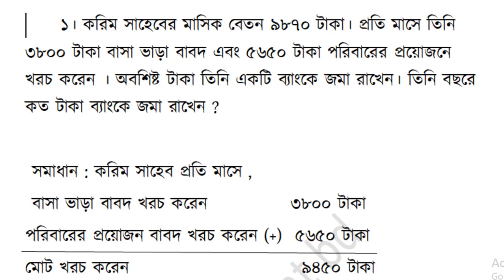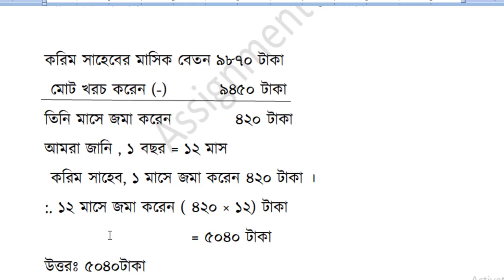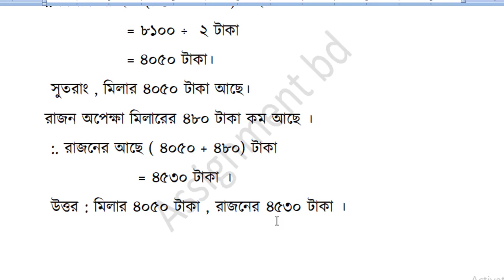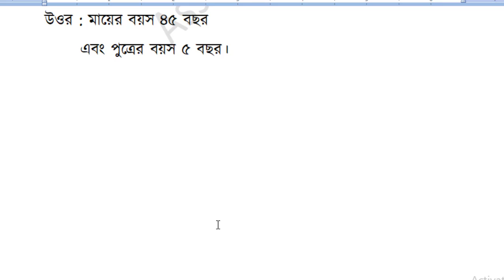Class 5 Math Assignment-7 Solution 2021 .| 7th week homework || ৫ম শ্রেণীর গনিত বাড়ির কাজ-৭ সমাধান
class 5 assignment math homework 7,
math assignment homework 7,
class 5 math assignment 7,
class 5 math assignment 7 week,
class five 7 week assignment math,
class 5 math assignment 2021,
পঞ্চম শ্রেণীর গণিত অ্যাসাইনমেন্ট 2021,
পঞ্চম শ্রেণি সপ্তম সপ্তাহের অ্যাসাইনমেন্ট গণিত,
পঞ্চম শ্রেণীর বাড়ির কাজ ৭ গণিত,
পঞ্চম শ্রেণীর গণিত বাড়ির কাজ ৭,
class 5 math assignment answer,
class 5th assignment answer 2021,
প্রাথমিকে অন্তর্বর্তীকালীন পাঠ পরিকল্পনা,
All ExamHelp,
Class 5 math 7,
Class 9 Assignment 7th week,Class 9 Assignment 7th week 2021,Class 9 Assignment 2021 7th week,Class 9 Assignment,Class 9 Assignment 2021,Class 9 Assignment solution,Class 9 Assignment answer,Math Assignment 2021,Math Assignment,
Class 9 Math Assignment 7th week,Class 9 Math Assignment 7th week 2021,Class 9 Math Assignment 2021 7th week,Class 9 Math Assignment,Class 9 Math Assignment 2021,Class 9 Math Assignment solution,এসাইনমেন্ট Class 9,
Class 9 Math Assignment solution 2021,Class 9 Math Assignment solution 2021 7th week,Class 9 Math Assignment answer 2021,Class 9 Math Assignment answer 2021 6th week,Class 9 Math Assignment answer 7th week,
Class 9 Math Assignment solution 6th week,class 9,Math Assignment solution for class nine,how to write assignment,Class 9 Assignment 6,Class 9 Assignment 6 Math,Class 9 7th week Math Assignment,assignment solution class 9,
Class 9 7th week Math Assignment 2021,Class nine 7th week Math Assignment 2021,Class nine 7th week Math Assignment,assignment 2021,assignment,Class nine 7th week Assignment,Class nine 7th week Assignment,
7th Week Class 9 Assignment Answer,7th Week Class 9 Assignment Answer 2021,7th Week Class 9 Assignment Solution,7th Week Class 9 Assignment Solution 2021,Math assignment class 9,Class 9 Assignment Math Solution,
Assignment Class 9 Answer 2021,Class 9 Assignment Answer For All Subjects,Class IX Assignment,Class IX Assignment 2021,how to write an assignment,how to make assignment,how to wrute assignment,new assignment,assignment Answer,
নবম শ্রেণীর ৭ম সপ্তাহের গনিত এ্যাসাইনমেন্ট,নবম শ্রেণীর ৭ম সপ্তাহের এ্যাসাইনমেন্ট,নবম শ্রেণীর ৭ম সপ্তাহের এ্যাসাইনমেন্ট ২০২১,নবম শ্রেণীর অ্যাসাইনমেন্ট ২০২১,নবম শ্রেণীর এ্যাসাইনমেন্ট,নবম শ্রেণীর এ্যাসাইনমেন্ট ২০২১,নবম শ্রেণীর গনিত এ্যাসাইনমেন্ট,নবম শ্রেণীর গনিত এ্যাসাইনমেন্ট ২০২১,nabama sreni assignment,
৯ম শ্রেণীর গনিত অ্যাসাইনমেন্ট উত্তর,৯ম শ্রেণীর গনিত এসাইনমেন্ট উত্তর,৯ম শ্রেণির গনিত এসাইনমেন্ট সমাধান ২০২১,Class 9 New Assignment Answer 2021,Math class 9,Assignment Class 9 7th week,